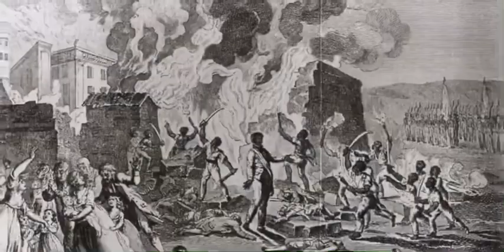The Haitian Revolution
The Haitian Revolution sent shivers throughout Europe and America. At the time of Haiti’s independence, slavery was an incredibly profitable institution for many countries and so Haitian liberation became a real threat.

Countless other revolts throughout the Caribbean and the Americas were inspired by the Haitian Revolution. Haiti financially and morally supported revolutionaries such as Simón Bolívar (the leader who led Venezuela, Bolivia, Colombia, Ecuador, Peru, and Panama to independence from Spain).